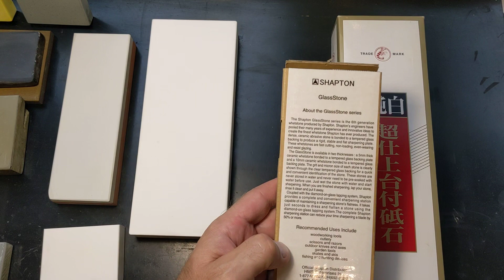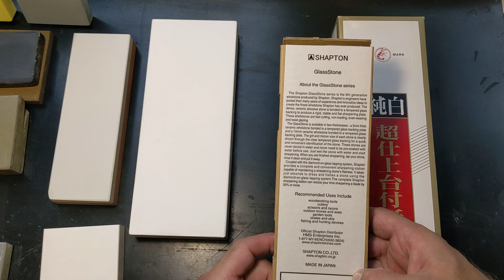Эстетика явлений+"белая" коллекция.